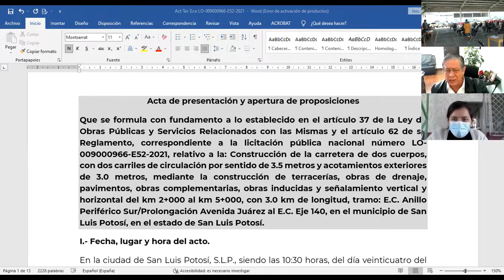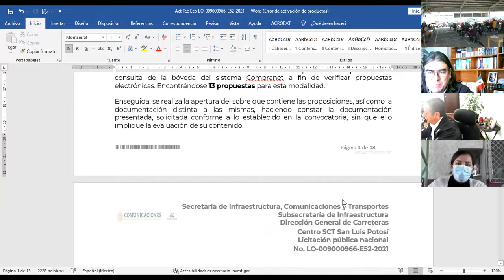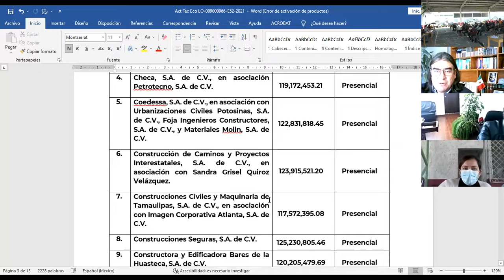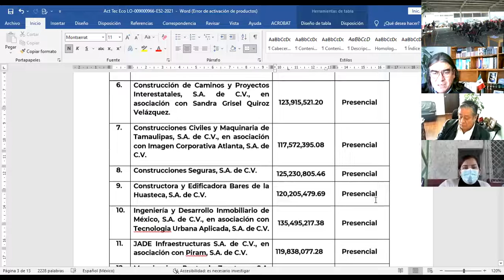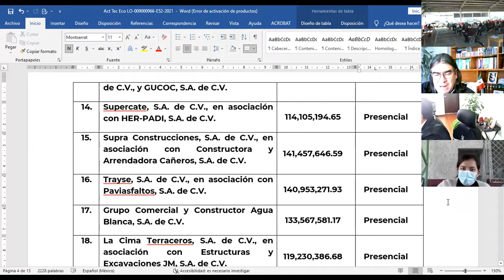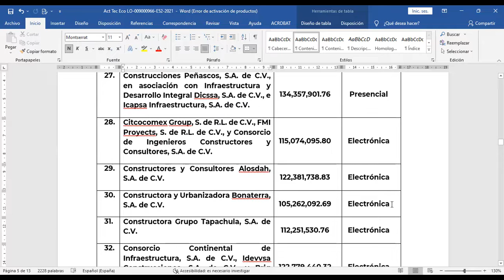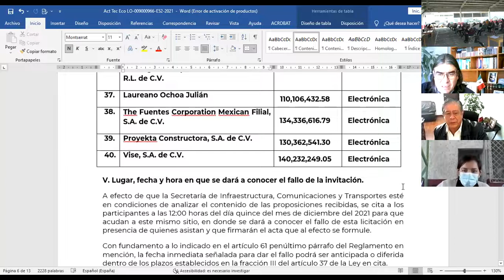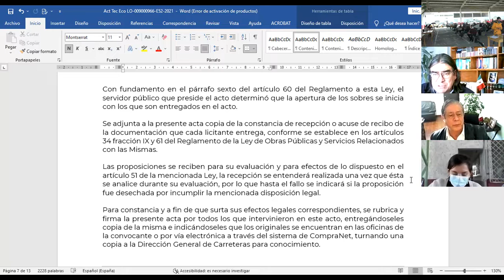Acto de presentación y apertura de propuestas en San Luis Potosí No. LO-009000966-E52-2021